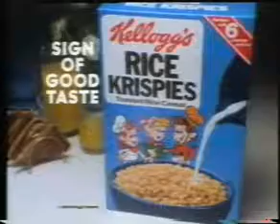MT USA 1st week in March 1984 Part 2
MT USA  with Europe's first VJ Vincent Hanley on RTE 2 Ireland